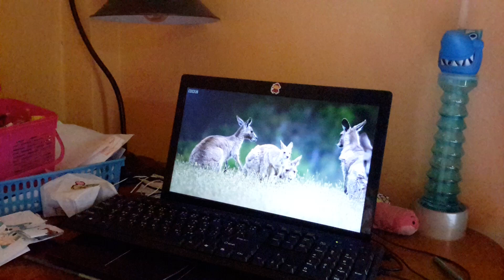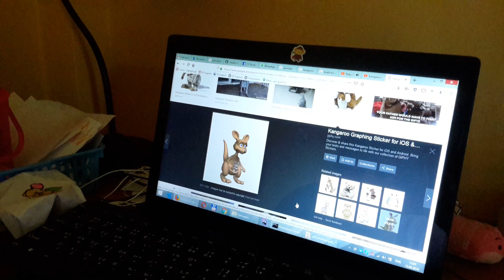Baby Einstein. Animals in Australia Part 2 Kangaroo, Wild Animals Adventure Work